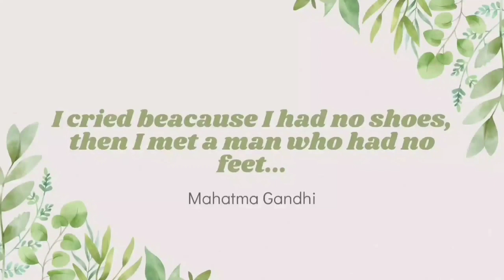DIY || Unique Bottle Decor || handmade || Art and Craft || Assam || Assamese